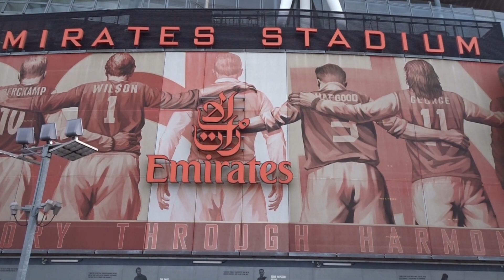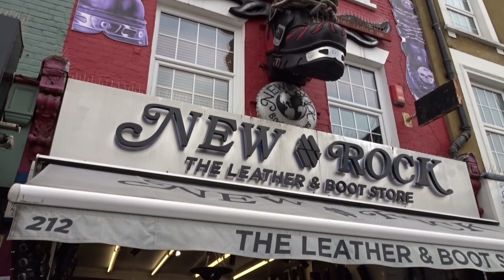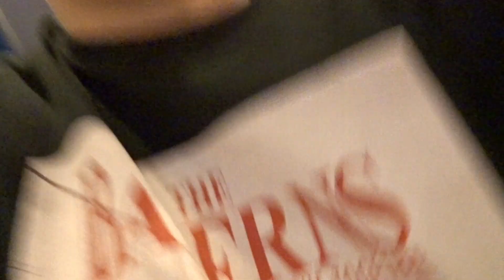Dieser Markt ist unglaublich: London Vlog #4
Heute sind wir mal Kurz am Stadion des FC Arsenal Gewesen und haben uns das Museum angeschaut. Außerdem waren wir am Camden Markt und am Borough Markt der so unglaublich interessant war.